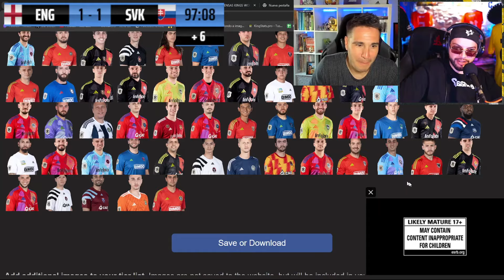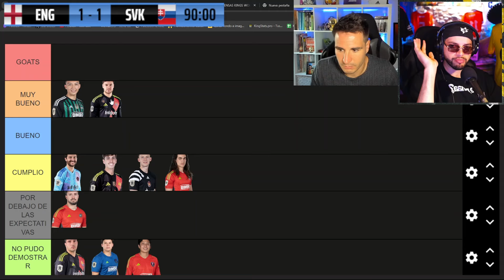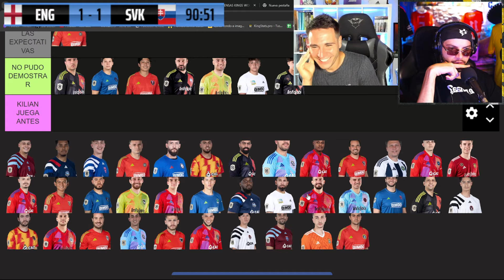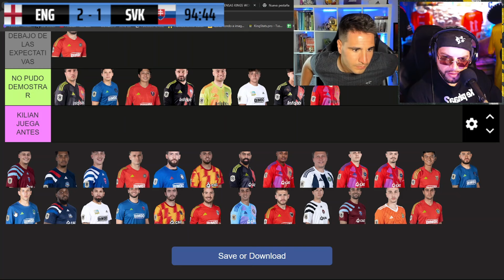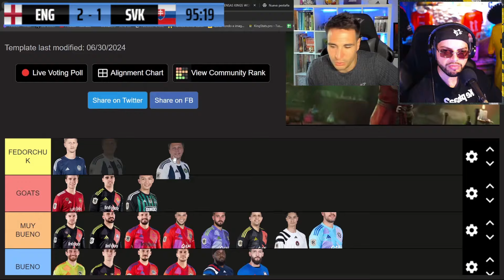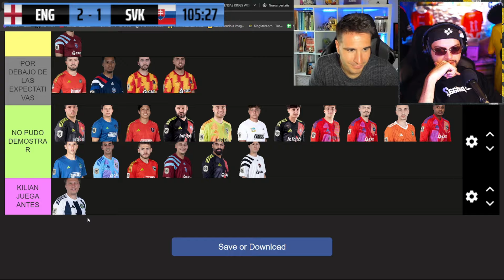RANKING PORTEROS KINGS LEAGUE MUNDIAL 👑